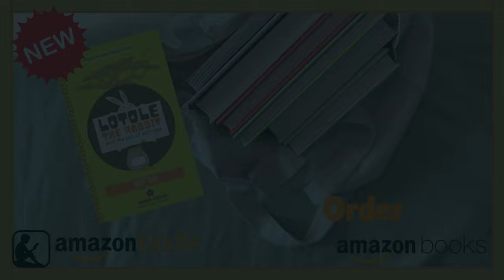Episode #3 - Estella Achola - Fashion Stylist and Content Creator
Fashion stylist Achola shares her journey and passion for fashion in this conversation. She discusses her personal style, daily life as a stylist, and the importance of body positivity. Achola also raises awareness about homelessness and advocates for supporting South Sudanese music. She encourages young fashion enthusiasts to pursue their passion and shares tips for balancing trends and timeless looks. Achola discusses her plans to build a fashion brand and engage with her social media followers. She also shares her favourite fashion role models and offers insights into storing and donating clothes. In this conversation, Dedi Seyi discusses various aspects of fashion and personal style. She shares her phobias related to crowded places and her dislike for visible underwear lines. She emphasizes the importance of dressing for how you want to be perceived and how fashion can impact how people treat you. She also talks about the role of community leaders in addressing issues in the South Sudanese community and encourages unity and respect among community members.

Takeaways:
- Dress how you want to be perceived and show up as the person you want to be.
- Fashion can influence the way people treat you and perceive your capabilities.
- Community leaders should prioritize the entire community's well-being and avoid taking sides in conflicts.
- Writing down stories and experiences can help preserve African history and challenge stereotypes.

To SUPPORT our noble work. We require the right gear to bring you quality sounds and videos. You can support us in getting the right gear through your kind donations. SUPPORT US:

Kouju_18: Kouju ft King Juba-Ganamaya (GOAT)
Odong Romeo: Lubanga Na Tye